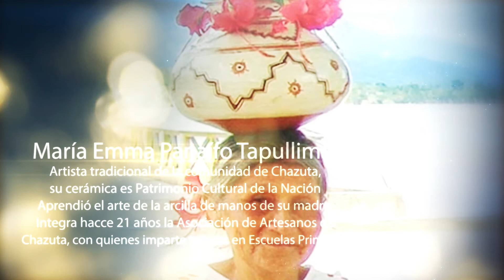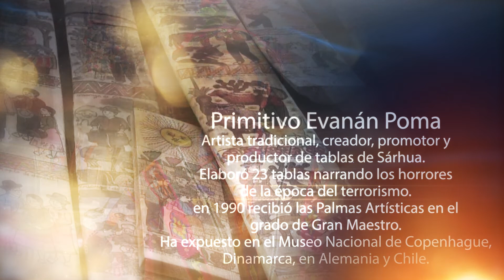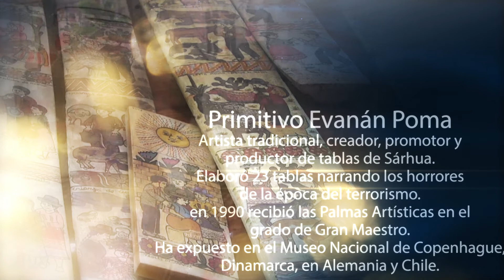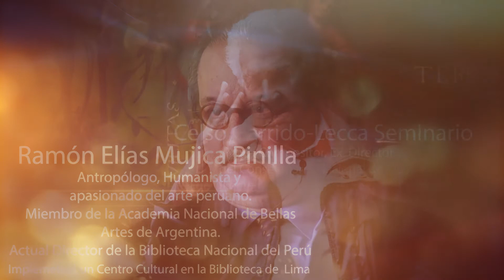Galardonados con medalla de Honor 2015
Derrama Magisterial otorgó su Medalla de Honor José María Arguedas a cinco destacados artistas peruanos que han dedicado su trayectoria y creatividad a realzar valores de nuestra múltiple y rica diversidad cultural e identidad. Conócelos en este breve y significativo vídeo...